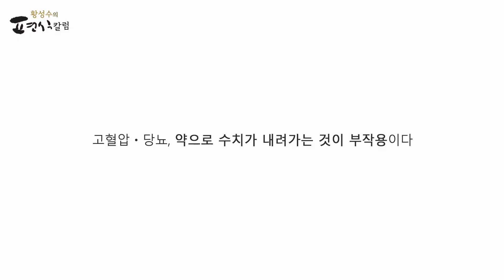[황성수TV] 고혈압 · 당뇨, 약으로 수치가 내려가는 것이 부작용이다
MBC 목숨걸고 편식하다 황성수의 고혈압, 당뇨, 비만, 만성신부전증 탈출학교 '황성수힐링스쿨'  현미채식으로 건강을 되찾는 비결을 소개합니다.